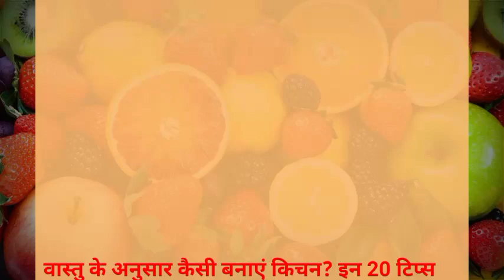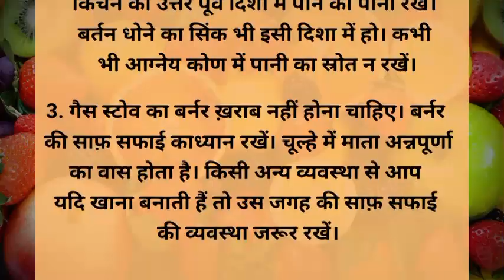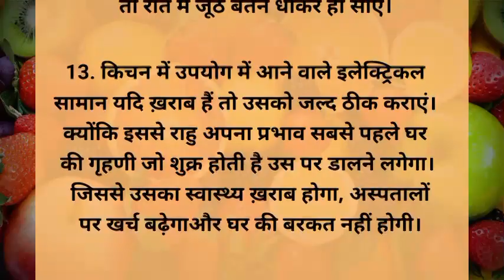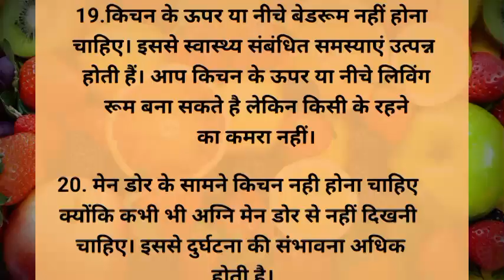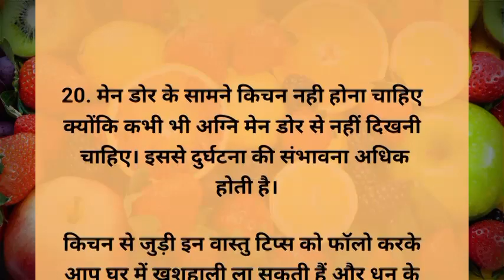वास्तु किचन टिप्स 20 महिलाएं के लिए बेहद खास।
. kitchen tips and trick
. motivational video
. kitchen tips
. acchi jankari
. beauty home tips
. inspecial video
. gyan baten
. kharelu nukse
. instead grow
. healthy tips and trick
. family health

इस वीडियो में बताई गई सामान्य जानकारी एवं सूचनाएं मान्यताओं पर आधारित है टिप्स एंड ट्रिक प्वाइंट इनकी पुष्टि नहीं कर सकता हैं| इन पर अमल करने से पहले संबंधित विशेष्य से संपर्क करें | 🙏🙏🌹